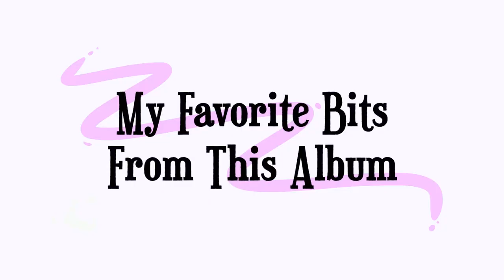Reviewing "Fish Rising" by Steve Hillage || Day 237/365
Wow, how is this one so good?

Happy listening,
- Naomi